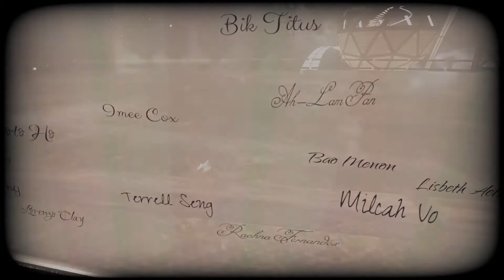Tinselfly ID@XBOX PAX East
Tinselfly is an upcoming adventure game with light action elements, set in a science fantasy universe.

Players take on the role of Robin Aetherspring, a listless starship engineer who once had dreams of bounding through the cosmos. When Robin becomes trapped in a bizarre starship graveyard, she must investigate its origins, free her crew and rediscover her love of space exploration.